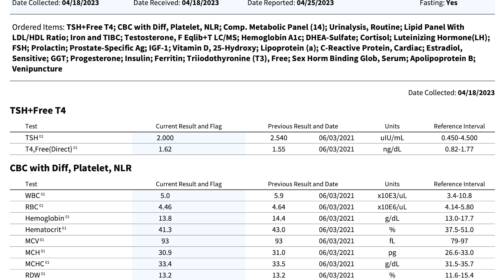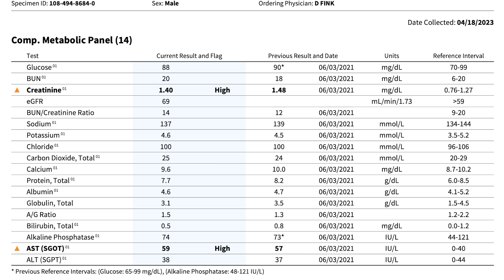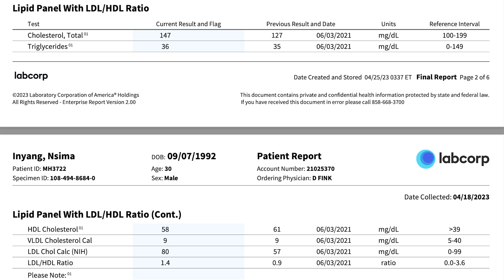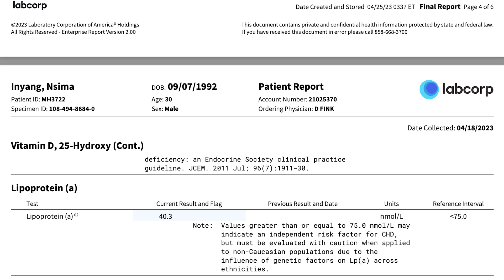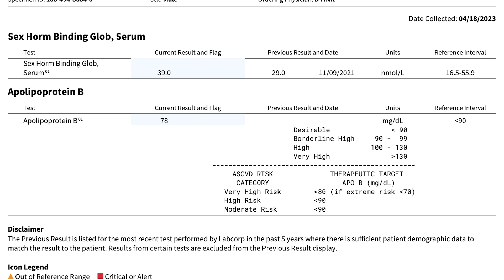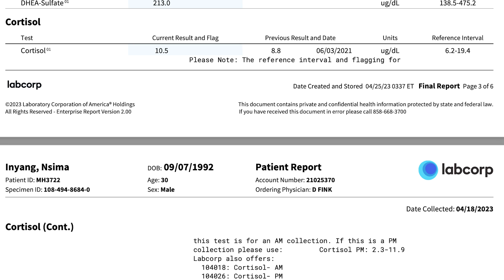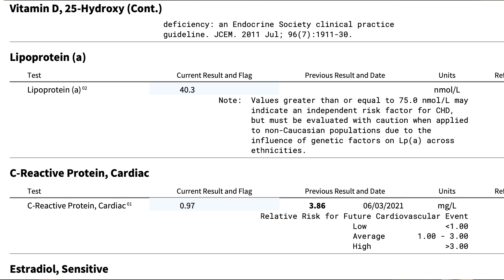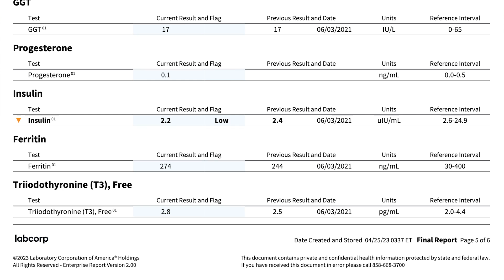Signs of PED Abuse? Dr. Hotchkiss Analyzes Nsima’s Bloodwork || MBPP Ep. 929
In this Podcast Episode, Dr. Adam Hotchkiss, Mark Bell, Nsima Inyang, and Andrew Zaragoza talk about Nsima's recent bloodwork from Marek Health. Dr. Hotchkiss does his best to see if Nsima is Natty or Not.

TimeStamps
00:00 Episode Intro
00:35 Start
03:03 Doctor Enters the chat
04:00 What can affect Testosterone Bloodwork?
06:07 What are they allowed to prescribe?
07:57 How can bloodwork show if an athlete is on PEDs?
09:36 Can an athlete manipulate their testosterone to get prescribed TRT?
10:39 Semaglutide for fat loss? Side-effects?
14:40 Reference Ranges vs Marek Reference Ranges
16:27 TSH,  Free T4, T3
19:58  Blood Panel
21:43 Comprehensive Metabolic Health (Liver/Kidneys)
25:25 What happens when the liver or  kidneys are affected?
27:24 Lipid Panel (LDL/HDL Cholesterol and triglycerides)
43:35 Did he give Blood? Iron Numbers
45:15 TESTOSTERONE Levels, Free and Total, SHBG
46:28 What to do to raise Free Test?
47:51 The effect of Fadogia/Tongkat Ali
50:34 Pre-Diabetic? Hemoglobin A1c
55:43 DHEA, Cortisol, Prolactin, P5P Benefits
1:02:50 Prostate, IGF-1, Vitamin D
1:07:08 Benefits and Drawbacks of Glutathione
1:10:35 Progesterone, Insulin, Ferritin
1:14:57 Conclusion of Bloodwork. Benefits of Food and Supplements
1:18:54 Where to Find Dr. Adam Hotchkiss
1:20:00 What Bloodwork is helping with
1:22:25 Comment from Listener Bryan Boudreaux on his TRT experience
1:24:07 Small habits that are moving the needle
1:31:52 The Optimal bodyweight